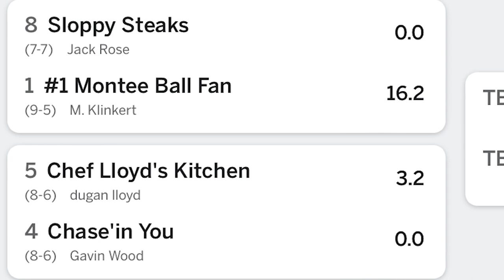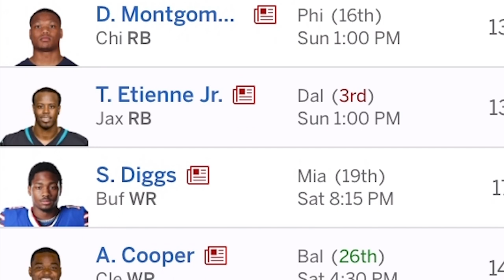LLOYD-WOOD HYPE TRAILER